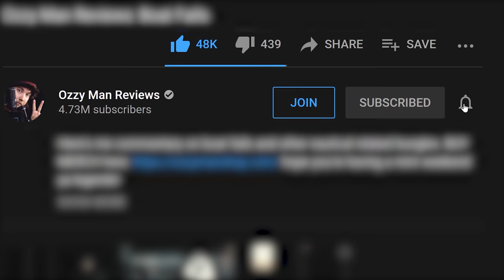Ozzy Man & Mozza Review: Heist Fail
I brought me best mate Mozza in to help me with this Cash-in-Transit attempted robbery video in South Africa. Links to articles with the full story below. Destination F#%Ked MERCH

I personally prefer it to not to be monetised so it doesn't breach advertiser and platform policies, as I do understand these robberies are a serious and sensitive issue in South Africa.

Thanks ya legends!

Theme Song - Bad Boys